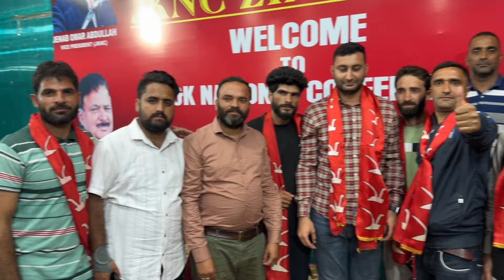Top BJP leaders including Ex BDC Kishtwar, DPAP Youth President among several join NC at Kishtwar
Top BJP leaders including Ex BDC Kishtwar, DPAP Youth President among several join NC at Kishtwar in front of Sajjad Ahmed Kichloo, NC-Congress alliance candidate from Kishtwar constituency & his son Shahan Sajjad Kichloo.